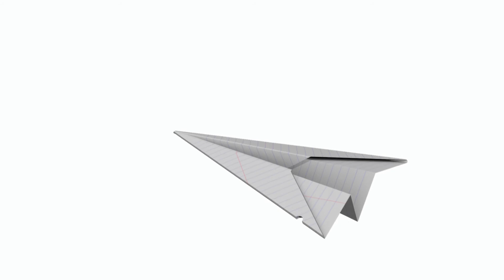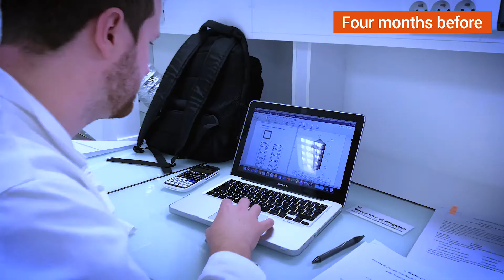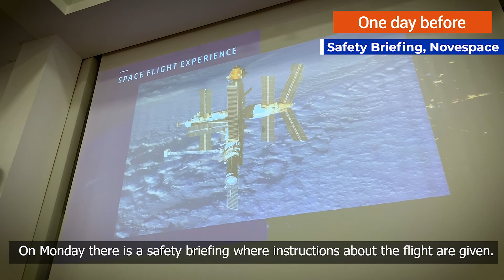How to conduct a scientific experiment on board a Zero G flight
Liam, Neil and Alexandra explain the steps to turn a bright idea into a successful experiment in weightlessness

A film by Jeanne Morel